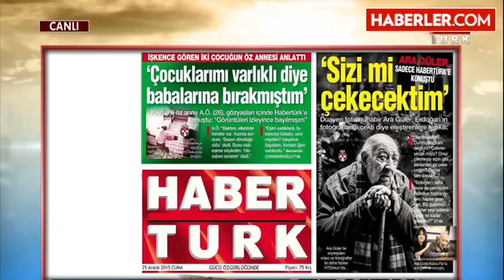Üvey Anne İşkencesi Gören Çocukların Öz Annesi Konuştu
Kayseri'de üvey anne işkencesi yaşayan kardeşlerin öz annesi, görüntüleri internetten izlediğini, son görüştüklerinde oğlunun "Ne olur beni geri götürme" diye ağladığını söyledi.